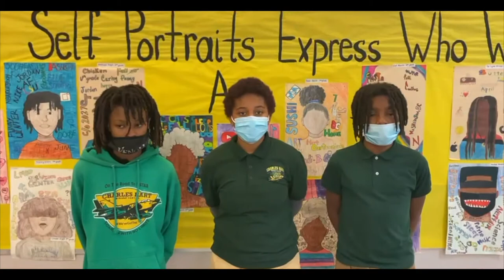Hart Middle School's 2021 Poetry Slam Performance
Hart Middle School's performance for the 2021 DC SCORES Virtual Middle School Poetry Slam.